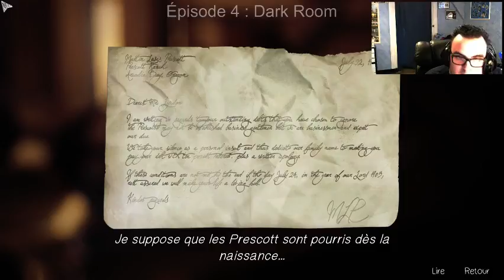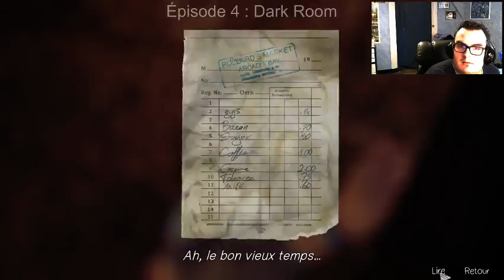FR/EN - Life Is Strange Ep. 4 : Dark Room (Part 12)